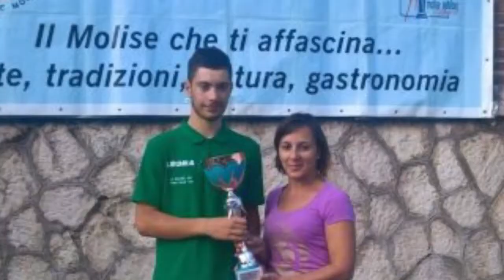L' As Montoro-Stefano Garzelli continua a vincere e stupire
La categoria Allievi e Esordienti ha ben figurato sulle strade di Molise e Campania con piazzamenti di  prestigio.